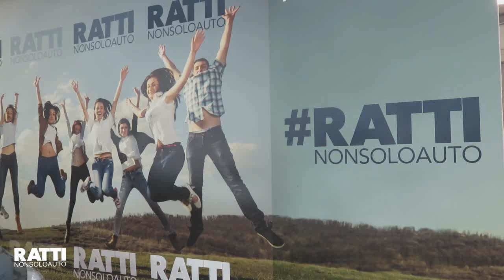BMW Serie 2 218d 2.0 150cv aziendale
Lei è una vera e propria signorina: la Serie 2!